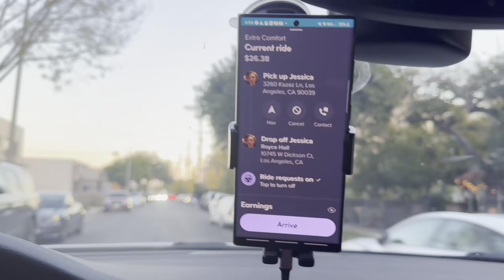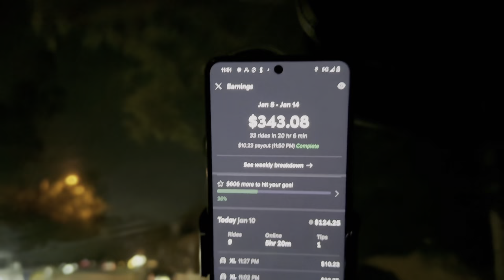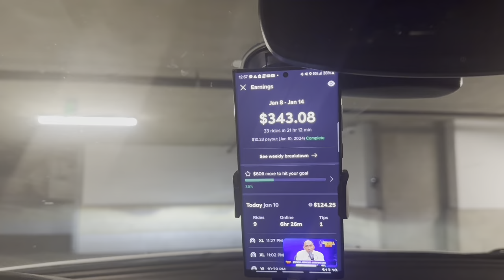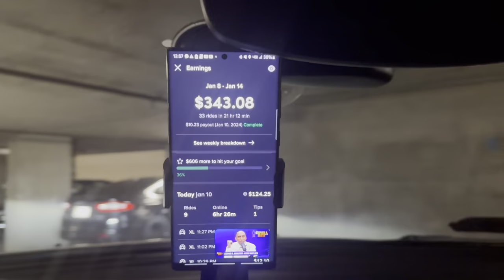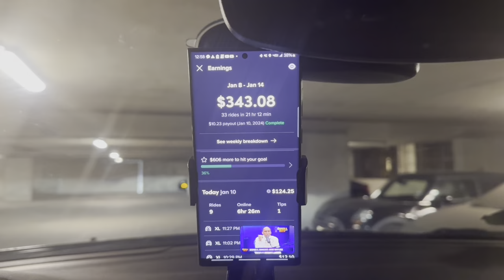$100,000 Lyft challenge. It can only get better from here! 😂Viewing today update is a waste of time